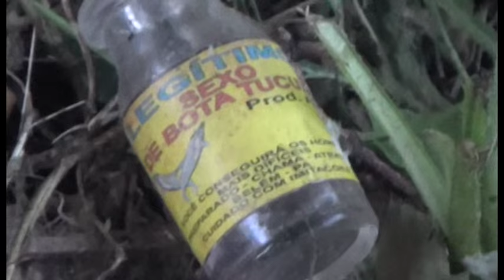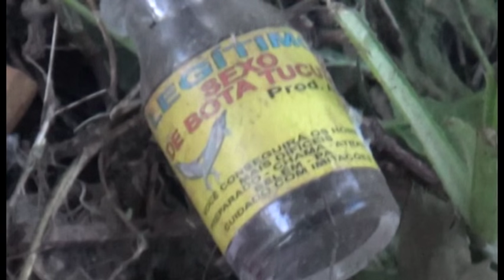Sos Arezzo Tv - Riti magici al Vingone?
Un telespettatore ci racconta lo strano ritrovamento in zona Meridiana. Forse si tratta di un rito magico brasiliano